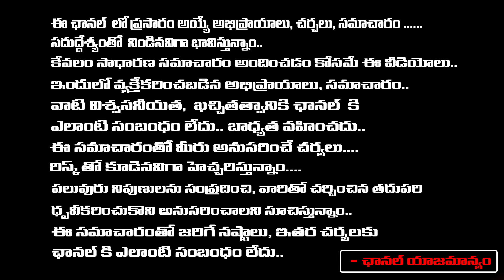ఆరోజు హాస్టల్లో ఏం జరిగిందంటే.. | RED TV TELUGU